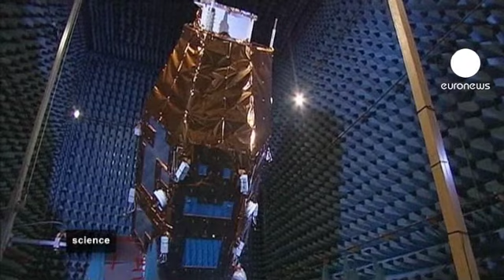euronews science - El Pléiades 2 a punto de ser puesto en órbita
Son satélites, a la vez militares y civiles, de gran calidad. El Pléiades 1 fue capaz de captar imágenes en las que podía observarse hasta detalles de 50 centímetros. Su hermano gemelo, el Pléiades 2, se encuentra todavía en construcción en el sur de Francia y será puesto en órbita el próximo 1 de diciembre.